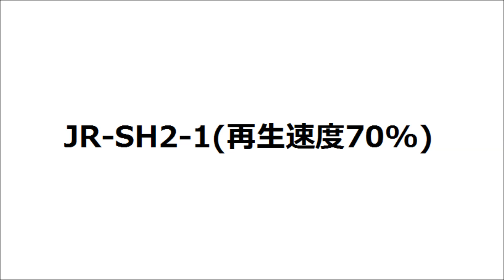【発車メロディー】JR-SH2-1(再生速度70％)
2005年3月にJR東日本武蔵小金井駅1番線で収録した「JR-SH2-1」の再生速度を通常の70％(-30％)としたものです。MDレコーダーの再生速度変更機能を使用しました。